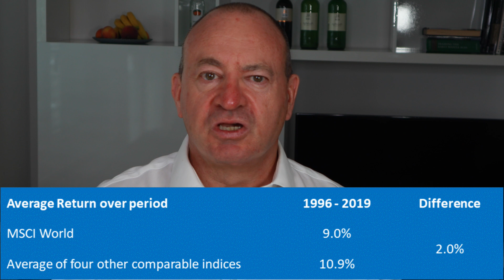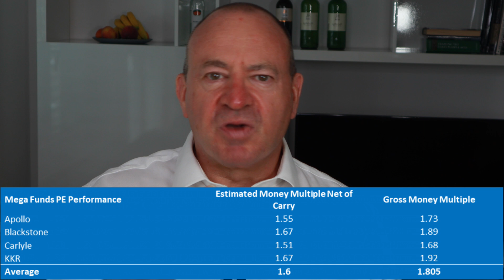Private Equity Mega Funds Returns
We discuss the recent paper by Ludovic Phalippou of Oxford University, suggesting that private equity mega funds' claimed returns are not what they appear to be.